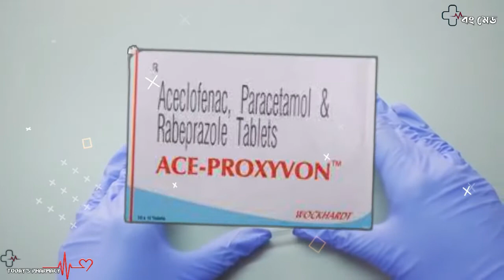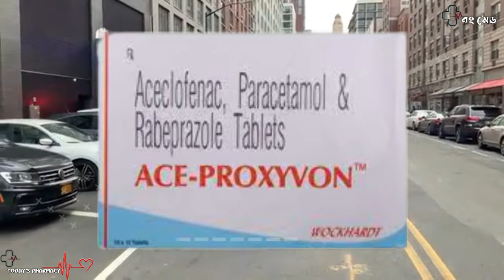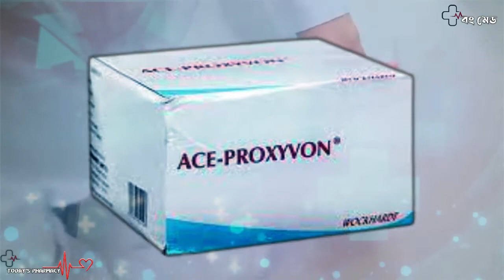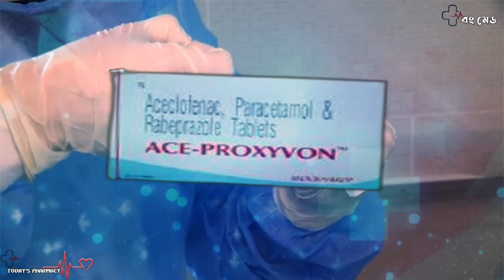Ace Proxyvon Tablet Uses & Side Effects With Dosage in Bangla | Reviews and Warnings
Ace Proxyvon Tablet is a non-steroidal anti-inflammatory drug (NSAIDs) in combination with proton pump inhibitor, prescribed for people with painful rheumatic conditions such as osteoarthritis, rheumatoid arthritis, and ankylosing spondylitis.
anti-inflammatory drug